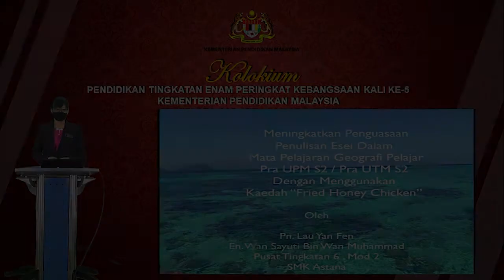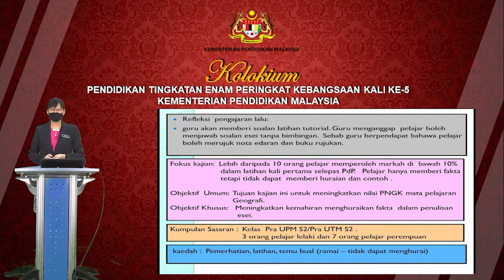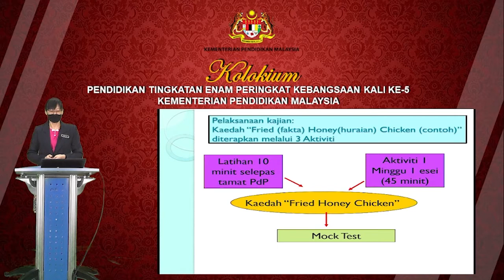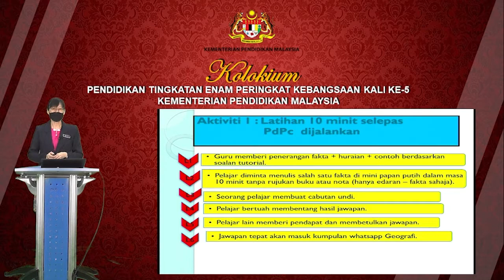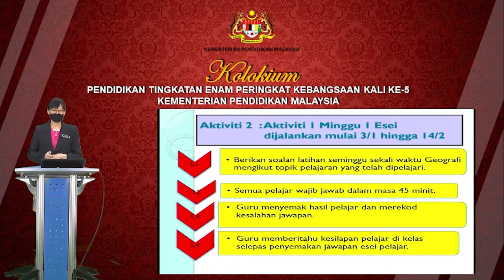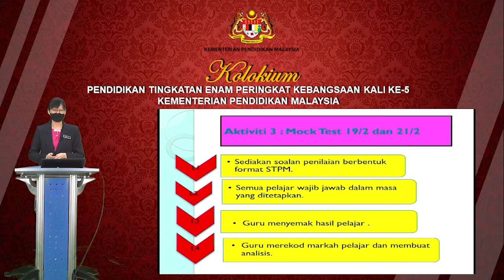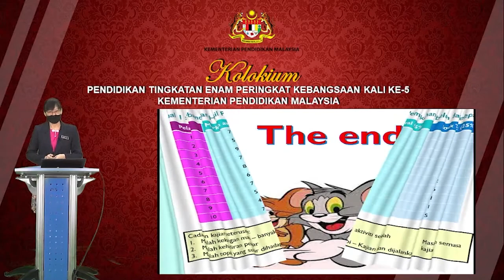S1S1 P6 Lau Yan Feng PAHANG